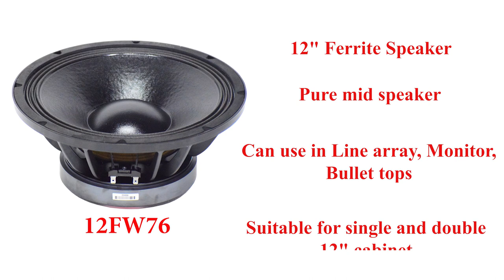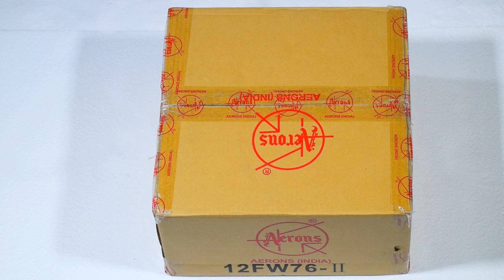AERONS 12FW76 !! 12 Inch 450W Pure Mid Speaker for Long Throw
Technical Specification:
Nominal Diameter: 12 Inch
Nominal Impedance: 8 ohm
Program Power: 900watts
Power Handling: 450watts
Sensitivity: 97.0dB
Frequency Range: 50-4.0KHz
Effective Diaphragm Diameter: 261mm
Minimum Impedance: 5.1ohm
Voice-coil Diameter: 75.5mm
Voice-coil Material: CCAW
Voice-coil Winding Depth: 18.4mm
Numbers of Layer(s): 2
Kind of Layer: IN/Out
Top Plate Thickness: 11
Magnet Size: 190*25mm

Resonance Frequency(Fs): 50Hz
DC Resistance(Re): 5.1 Ohm
Mechanical Factor(Qms): 7.395
Electrical Factor(Qes): 0.398
Total Factor(Qts): 0.378
BL Factor(BL): 18.8
Effective Moving Mass(Mms): 43.42 gm
Equivalent Cas Air Load(Vas): 43.24 lit
Effective Piston Area: (Sd): 535 Cm^2
Max. Linear Excursion( Xmax): 6.45mm
Half-Space Efficiency(Eff): 1.87%

NEW DELHI-110028
INDIA